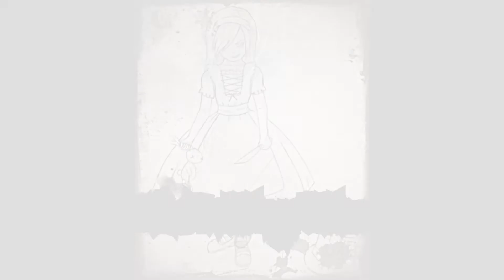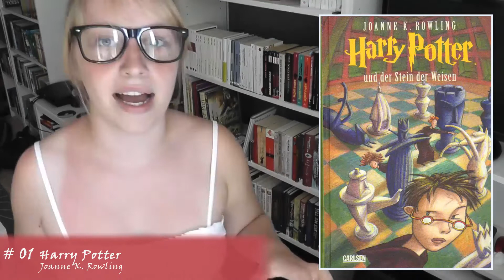# Top 10 || Buchreihen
Wir lieben sie und können oftmals eine Fortsetzung gar nicht erwarten: Die Buchreihen...